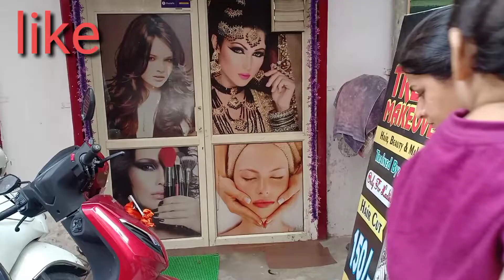पूरे तीन साल बाद Hair cut करवाया।। pihu क्यों रोने लगी। क्यूं मुझे hair cut करवाने नहीं दे रही।।